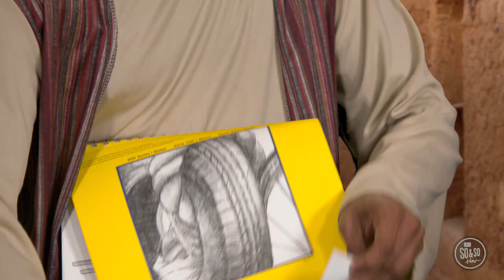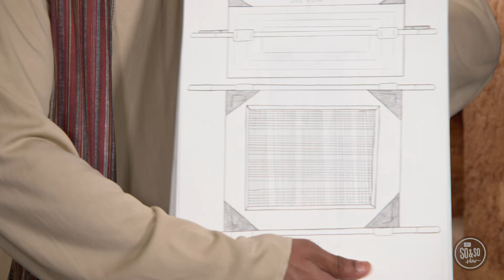Made to Create: How do I honor God? | Preteen Edition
THE CONNECTION BETWEEN CREATIVITY AND GOD’S CHARACTER, AS SHOWN THROUGH GOD’S BIG STORY

When we look outside and see the beautiful world around us, we’re reminded that God is great, powerful, and creative. From the birds flying high in the sky, to the planets orbiting the sun, to animals scampering around the earth, everything we see points to God’s immense creativity. Jesus used creativity in the way He told parables, performed miracles, and helped His followers understand more about what it means to be part of God’s kingdom. On top of that, we’re created in God’s image. We can solve problems, create art and music, and design skyscrapers high into the sky. When we create, we reflect the image of God to the world around us.

This week we read through Exodus (25:8-9; 28:1,3; 31:1-11, 35:21,25,34; 39:42-43) and ask the question 'How can I honor God?'